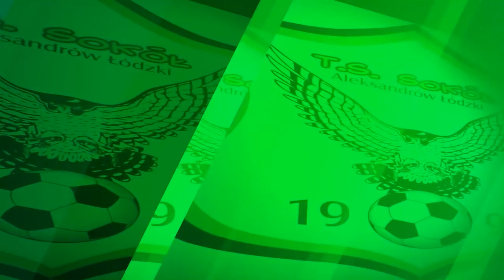Znicz Biała Piska - Sokół Konsport Aleksandrów 0:4. Skrót meczu